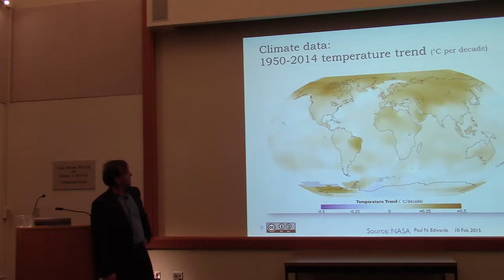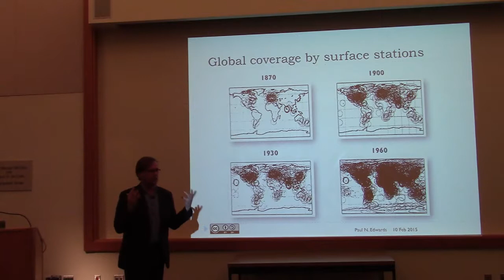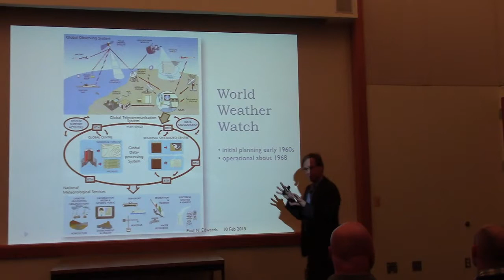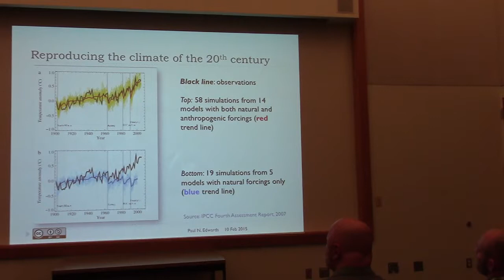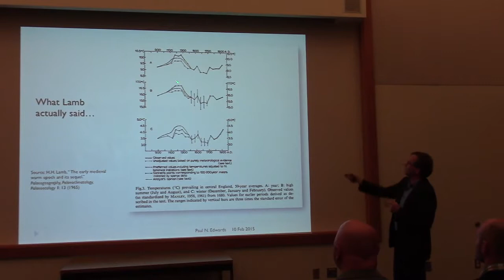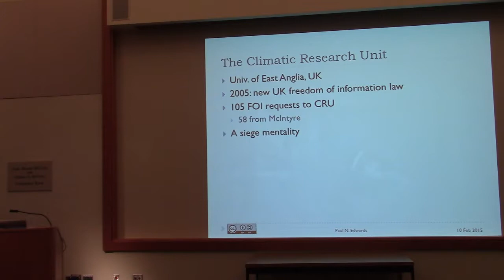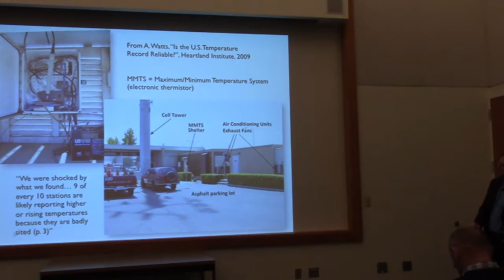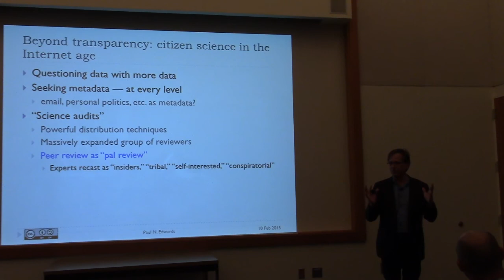Paul Edwards Talk, Part 1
Talk at the University of California, Santa Barbara. Courtesy of the Interdisciplinary Humanities Center and the Environmental Humanities Center.